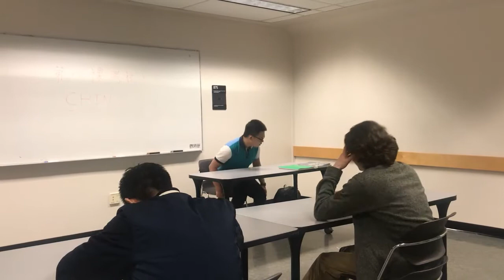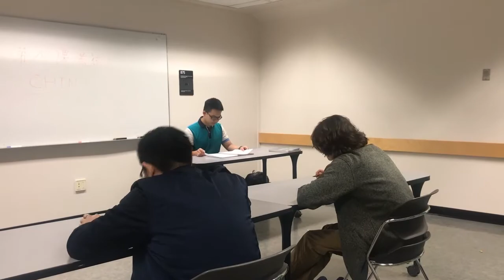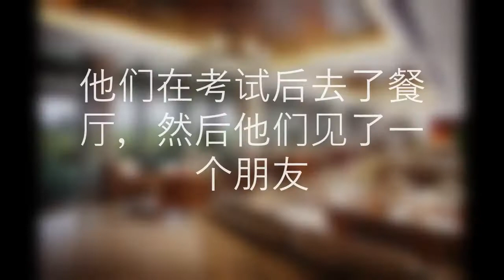chinese movie actor kangz